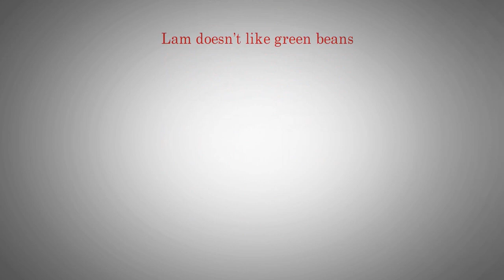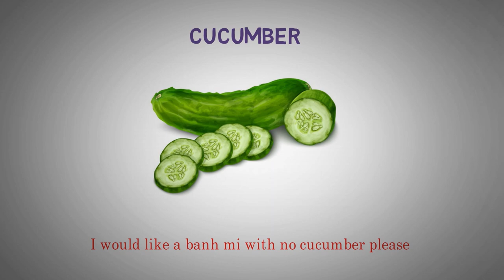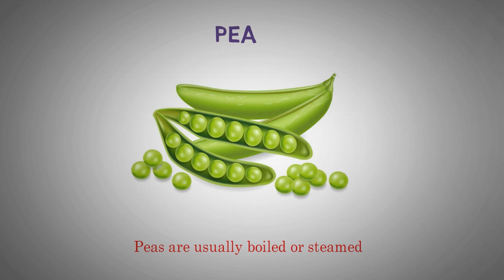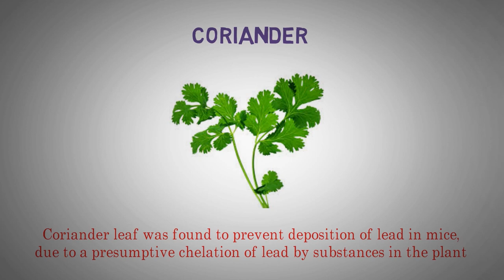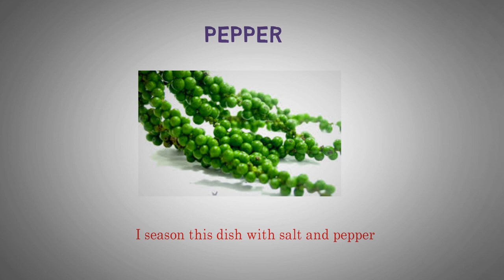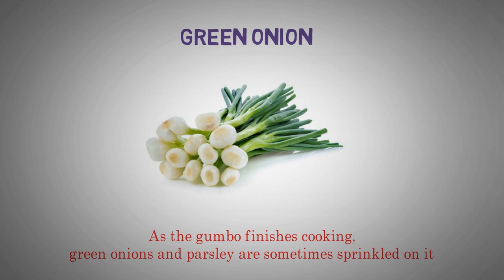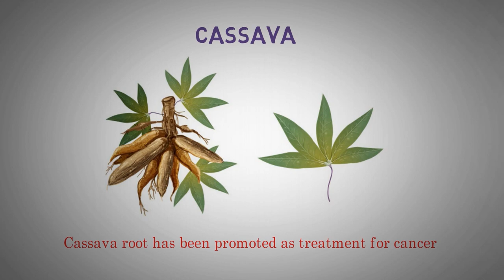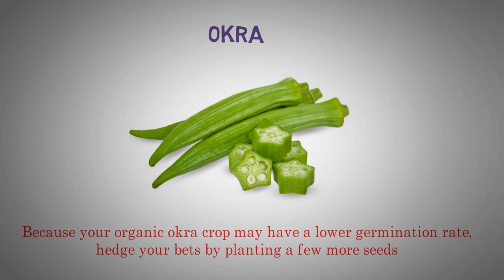Talking about: Vegetables ★ Improve Your English Vocabulary Naturally ★ Self Study English ✔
Talkingabout: Vegetables